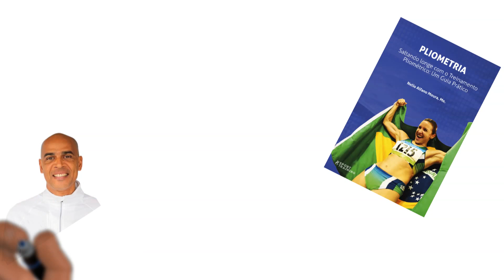Pliometria em Gotas 14 - Pliometria: Fatores que interferem na Potencialização Muscular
Nesses vídeos curtos, de 1 minuto, são apresentados os principais conceitos que fundamentam o treinamento pliométrico.